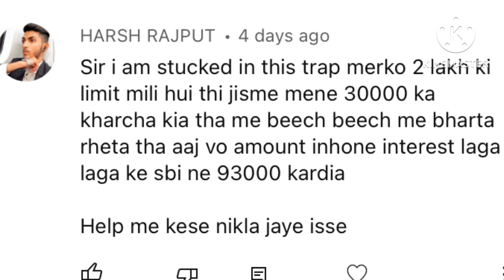Credit Card Charges || Credit Card payment || Credit Card extra charges se kaise bache ? In Hindi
Hello dosto Namaskaar!
Aaj ke is video me ham discuss karenge ki credit card bill ka payment due date se pahle karna jaroori kyo hai ? Bank Credit card par kitna interest charge karta hai ? Aise bahut se sawalon ke jawab ham aapko dene wale hai .
Is video me hamne in topic ko cover karne ki koshish ki hai !
1. Credit card bill payment
2. Credit card bill
3. Credit card interest calculation
4. What is a credit card
5. Abcd of credit card
6. Credit card EMI moratorium
7. Smart use of credit card
8. How to avoid credit card charges
9. Benefits of bill payment timely
10. Credit card ka sahi use kaise kare
11. Knowledge Boosting

Video by Knowledge Boosting